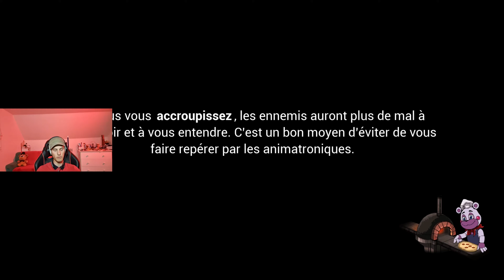Il EN MANQUE PLUS QU'UNE !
Troisième épisode sur Five Night At Freddy's Sécurity breach avec plein de moments dont le combat contre Roxy!

Si vous voulez faire votre pub fr, voici le serveur CHILL NATION FR

A bientôt ; )